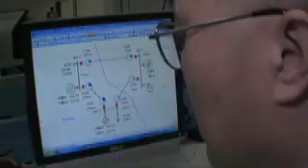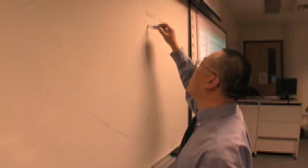Jing Zhang | UALR Faculty Excellence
Associate Professor Jing Zhang's research is focused on tiny particles of dust -- and the havoc that dirt can wreak on the solar panels of the Mars Rover.

He is working on developing a better electrical dynamic screen that will help solar panels on the Rover -- the very technology that enables the vehicle to power up and move across the red planet's surface -- bring in more energy.

"Dust lowers the efficiency of these panels," Dr. Zhang said. "Remove the particles and we're able to help the Rover take in more electrical energy. This has incredible applications on Earth. We will be able to produce more and more solar energy and not need a human to clean the panels."

Dr. Zhang has produced numerous journal and conference papers, but some of his greatest work is with doctoral students who are conducting research into signal processing and control theory in hand tremor. This research has significant potential to generate funding -- and ensure the project continues.